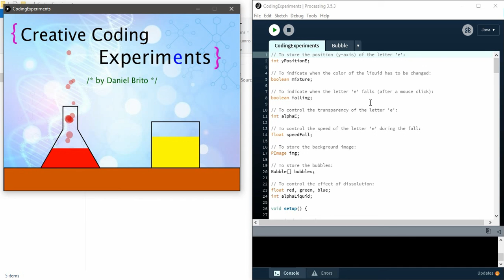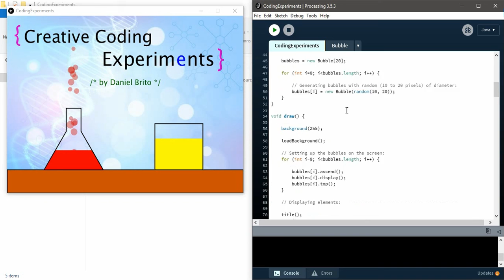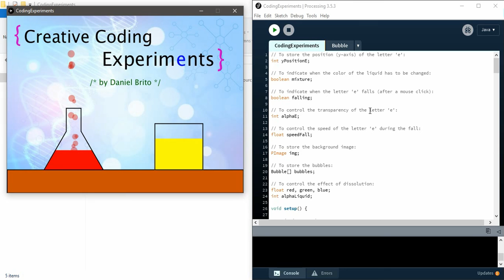Creative Coding Experiments by Daniel Brito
Neste vídeo, faço uma apresentação do meu primeiro projeto em programação criativa, onde tentei aplicar a maioria dos conceitos referentes aos tutoriais de Processing que assisti na época.

ℹ️ Sobre:

O Compixelar busca fazer a aplicação de conceitos de programação criativa no desenvolvimento de experimentações artísticas e animações multimídia. O nome tem a intenção de trazer à tona algumas ideias que exprimem seu propósito, como pixel, que é o menor ponto que forma uma imagem digital, e compilar, que pode ser entendido tanto como sinônimo de reunir (diversas criações artísticas, neste caso) quanto de gerar um código-objeto que pode ser interpretado pelo computador.